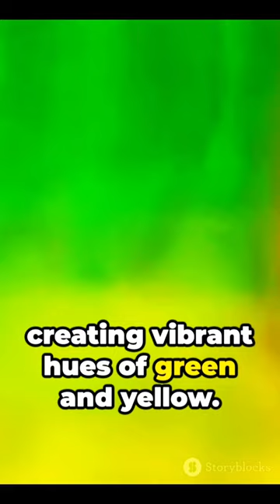Uranium Unveiled: The ED. Explorer's Journey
Welcome to the captivating world of Uranium metal! Join The ED. Explorer on an exhilarating journey as we dive into the depths of this fascinating element. In this video, we unlock the secrets of Uranium, its properties, and its significance in both science and industry. From its discovery to its nuclear applications, we leave no stone unturned.

Delve into the atomic nature of Uranium, unravel its unique characteristics, and discover why it has become the backbone of nuclear power. We also explore its role in history, its impact on society, and the controversies surrounding it. Buckle up and prepare to be amazed as we take you on this adventure through the captivating world of Uranium metal.

Whether you're a science enthusiast or simply curious about the wonders of the universe, this video is sure to tickle your intellect. So don't miss out! Get ready to have your mind enriched and expanded by the incredible story of Uranium metal. Let's go!

OUTLINE:

00:00:00 Uranium Unveiled: The ED. Explorer's Journey